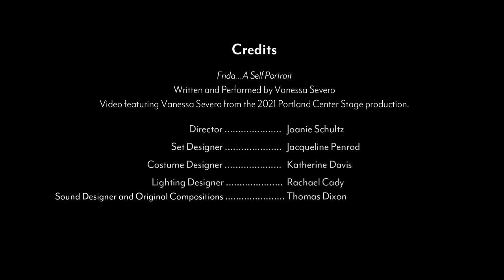FRIDA... A SELF PORTRAIT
Frida Kahlo was her own mysterious and brilliant muse. The iconic Mexican painter captured the difficulties and wonders of her life with incredible vibrancy. Now, she comes to life onstage through playwright and performer Vanessa Severo. Frida...A Self Portrait transports you to La Casa Azul, Frida’s home, where Vanessa recounts the artist’s bold life. With music and movement, she shares insights about Frida’s physical limitations, complex love life, addictions and, of course, the beauty in her art. This searing new play cracks open a powerful portal between Vanessa and Frida bringing breathtaking physicality and raw honesty to this stunningly creative production. | Oct. 15 - Nov. 6 at the Carnegie